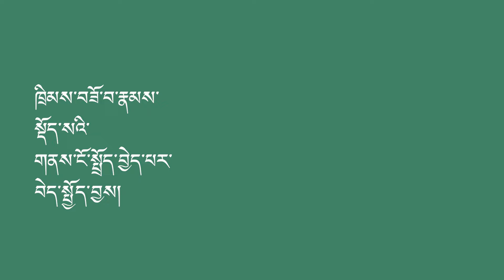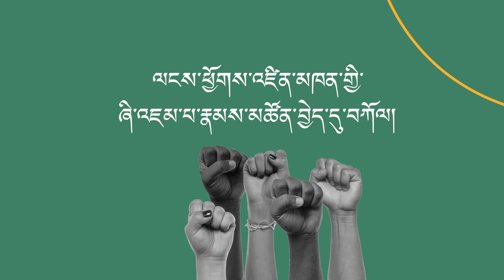གཡོན་ཕྱོགས་པ་དང་གཡས་ཕྱོགས་པའི་ཆབ་སྲིད་ནང་དོན་ཇི་ལྟར་གྲུབ། Why do left&right have political meaning?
གཡོན་ཕྱོགས་པ་དང་གཡས་ཕྱོགས་པའི་ཆབ་སྲིད་ནང་དོན་ཇི་ལྟར་གྲུབ།
Election Explainer: Do you view politics from the LEFT or the RIGHT?
ཆབ་སྲིད་ལ་དོ་སྣང་བྱེད་སྐབས་གཡོན་ཕྱོགས་ནས་བལྟ་བ་ཡིན་ནམ་གཡས་ཕྱོགས་ནས་བལྟ་བ་ཡིན། ཁ་ཕྱོགས་ཀྱི་བརྗོད་པ་འདི་སྲིད་དོན་གྱི་ཡིད་ཆེས་དང་ཇི་ལྟར་འབྲེལ་ཆགས། དང་ཐོག་དེ་ནི་ཁྲིམས་བཟོ་བ་རྣམས་སྡོད་སའི་གནས་ཏེ་གསར་བརྗེ་བ་རྣམས་ཚོགས་འདུ་གཙོ་སྐྱོང་བའི་གཡོན་དང་རྙིང་ཞེན་ཅན་རྣམས་གཡས་ཕྱོགས་སུ་བསྡད་པ་ལས་ཟུར་ཆགས་པ་རེད།
Do you view politics from the LEFT or the Right? How did directions get connected to political beliefs?

ཨ་རིའི་རླུང་འཕྲིན་ཁང་གི་བོད་སྐད་སྡེ་ཚན་ནི་༡༩༩༠་ཕྱི་ཟླ་༢་ཚེས་༡༦་ཉིན་ཨ་རིའི་གྲོས་ཚོགས་ཀྱིས་བོད་མི་དམངས་ལ་རང་གི་སྐད་ཡིག་གི་རྒྱང་སྲིང་ལས་རིམ་ཞིག་འཛུགས་དགོས་པའི་བཅའ་ཁྲིམས་གཏན་འབེབས་གནང་སྟེ་ཚུགས་པ་ཞིག་ཡིན། ཨ་རིའི་རླུང་འཕྲིན་ཁང་གི་བོད་སྐད་སྡེ་ཚན་གྱིས་བདུན་ཕྲག་རེར་ཆུ་ཚོད་གཉིས་རེའི་བརྙན་འཕྲིན་དང་ཆུ་ཚོད་༢༤་རེའི་རླུང་འཕྲིན་བོད་ལ་ཐད་ཀར་རྒྱང་སྲིང་བྱེད་བཞིན་ཡོད།